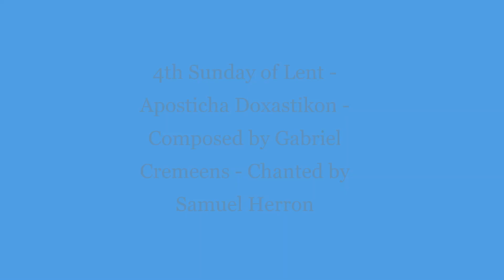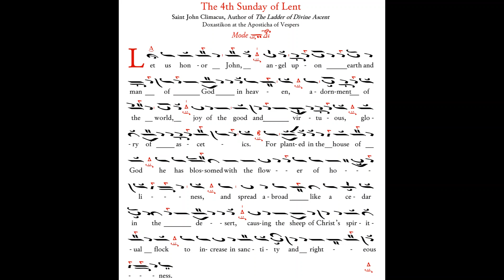4th Sunday of Lent - Aposticha Doxastikon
Aposticha Doxastikon
4th Sunday of Lent
Composed by Gabriel Cremeens
Chanted by Samuel Herron on April 6th, 2019 at Assumption Greek Orthodox Church, Scottsdale, AZ